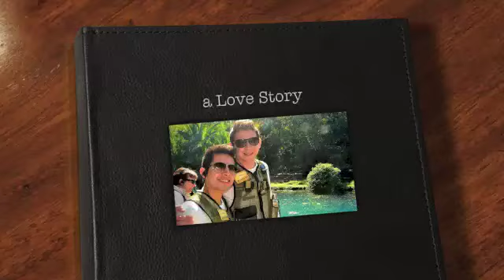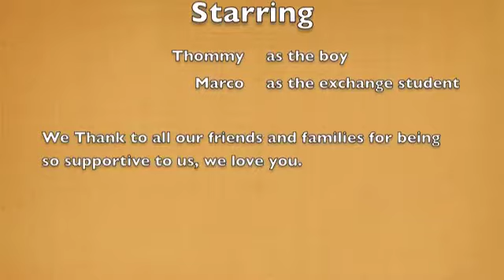The Story of Thommy and Marco